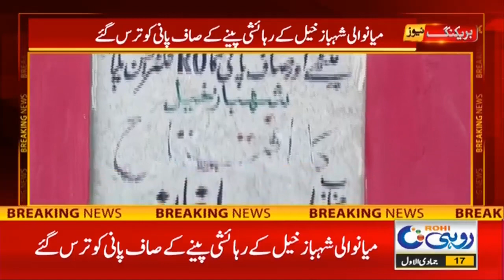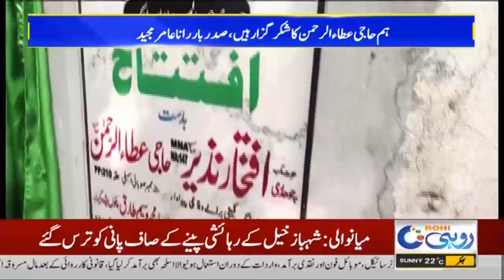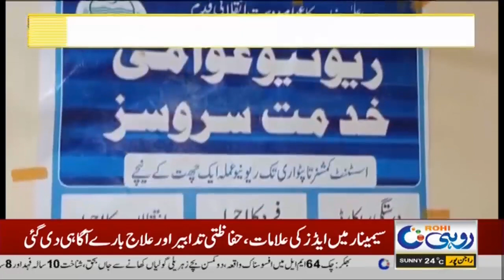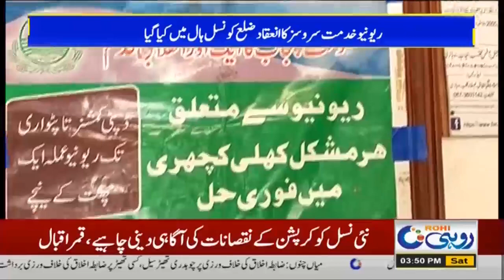3pm News Bulletin | 2 Dec 2023 | Rohi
3pm News Bulletin  | 2 Dec 2023 | Rohi